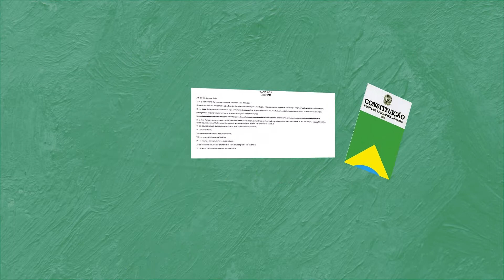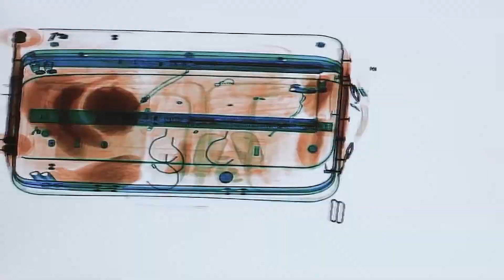União consegue decisão na Justiça sobre a “Esmeralda Bahia”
A pedra preciosa foi achada no estado da Bahia, hoje está nos Estados Unidos sob custódia da polícia de Los Angeles.  Levada ilegalmente, decisão obtida pela AGU deixa o Brasil mais perto de recuperar a esmeralda milionária. Com a decisão, a justiça ordenou expedir mandado de busca e apreensão com o objetivo de repatriação do minério.